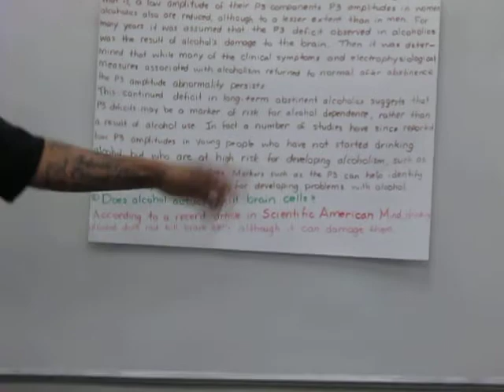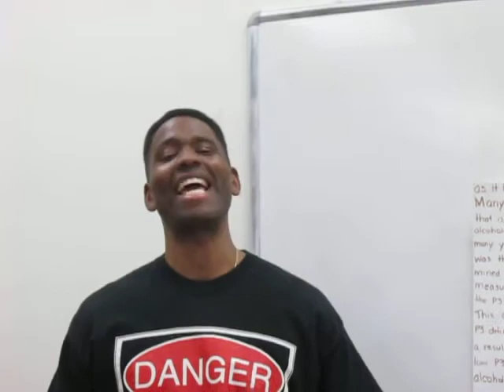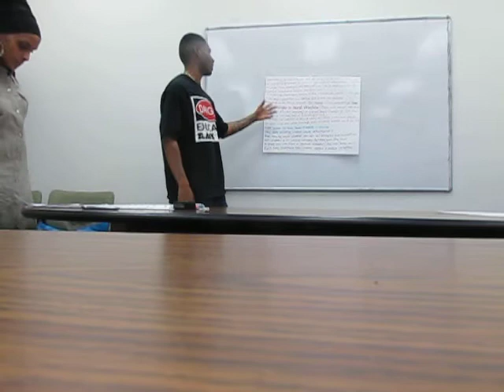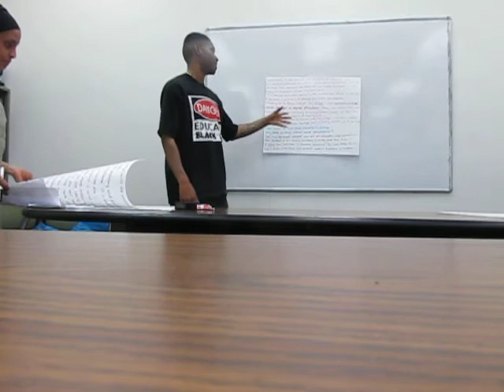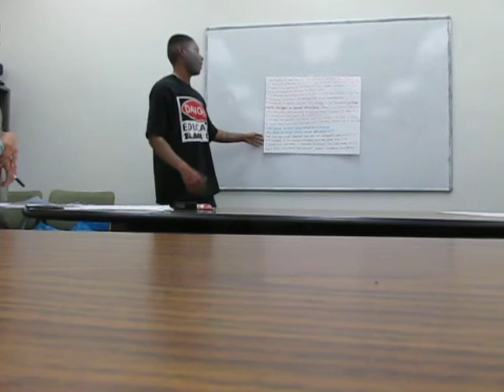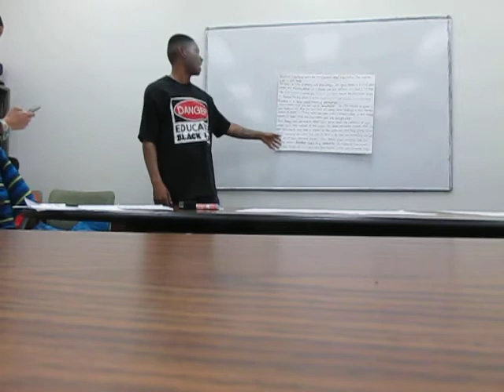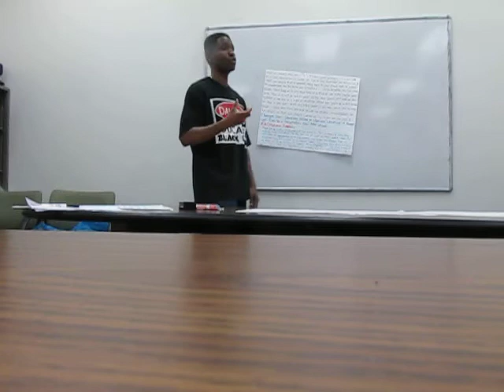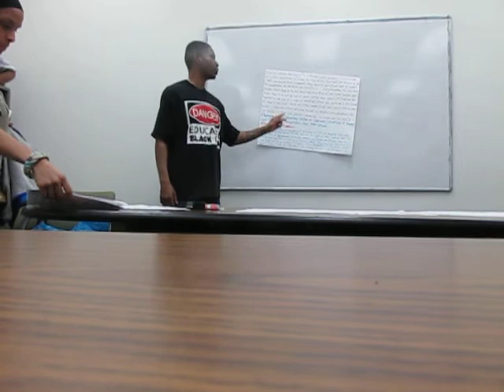Born MasterMind Allah BlackBiologyTuesdays "Alcohol and the effects of Dehydration"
Islam, Peace and Love!. I have many facebook pages where I place my shows and updates on my works such as classes, lectures, and events. Please check out

I truly do hope you enjoy my work, and I sincerely appreciate your time, attention, and energy.